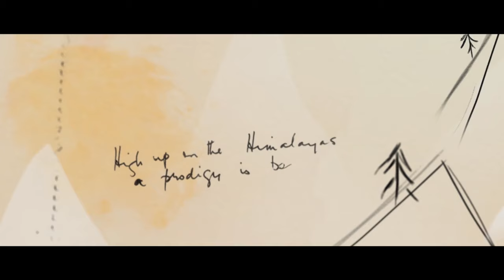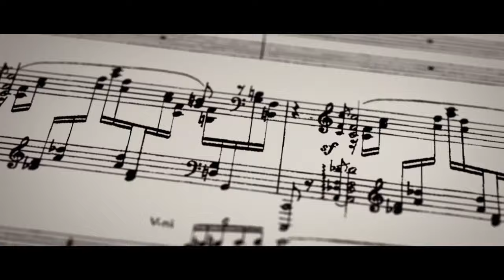The Eulogy - Trailer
The untold story of one of Australia’s most brilliant, prolific and least-understood concert pianists.

Director: Janine Hosking
Section: Art Attack

14th International Documentary Film Festival 2019: Auckland 30th May-9th June & Wellington 13th-23rd June.

(Programme available to New Zealand audiences only)